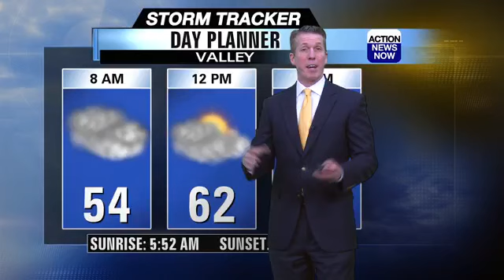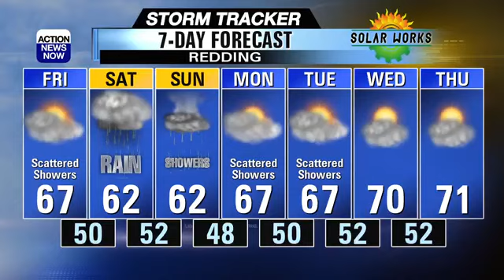More rain this weekend!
It was a wet and windy night last night, but the rain mostly dried up today. That break in the rain won't last too long, however... more rain and gusty winds are heading our way this weekend!